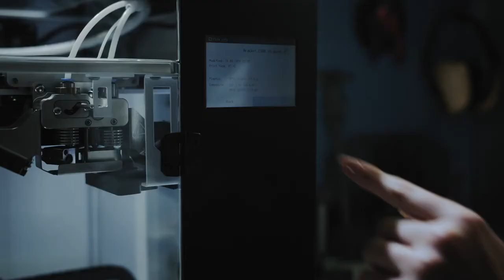Continuous carbon fiber 3D printing from composite materials experts — Anisoprint